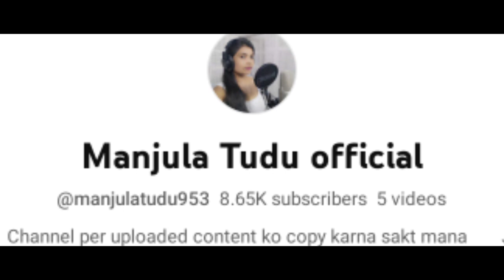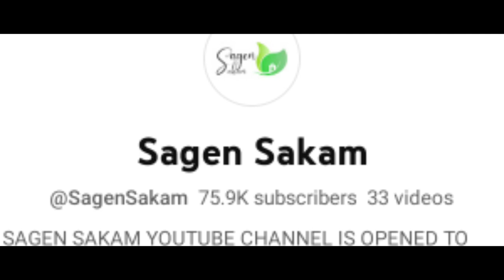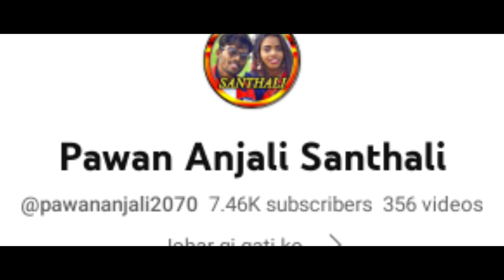Rimjhim Barshat Main || Sefali Hembrom & lakhan Soren || Raju Soren || New Santali Video 2023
A Re Kuri Re _

Disclamer🔥
Video is for educational purpose only.Copyright Disclaimer Under Section 107 of the copyright Act 1976, allowance is made for "fair use" for purposes such as criticism, comment, news reporting, teaching, scholarships, and research.

santali video
new song santali
new santhali video 2023
santhali video
santhali video 2023
eliyas marandi santali video
Ashok ponda santali video
punam Soren santali video
sefhali Hembram santali video
santali full hd video
lilmuni santali video
bikas tudu official
bikas tudu santali video
stephan tudu santali video
new santali song 2022 Stephan Tudu
manju murmu santali video
sanny tudu official
guddy Hembrom santali song
Shreya Hansda santali song
Ashok Tudu santali song
santali comedy 2023
santhali song 2023
new santhali album song
new santali dinjpur video
santali Stege program video
dj song santali
nansika murmu present
rakesh hansda sefhali hembrom santali
full video 2022
nikhil hansda santali song
santali 4you official
santali viral video
santali dj dance video
Marcel tudu santali song
ratin kisku santali song
santali 2022
nisha hansda santali video
tina hembrom santali song
liman hembrom santali video
lakhan Soren santali video
santali song Stephan Tudu
Parsi Marandi santali video
Dinesh tudu santali video
Mamta Hembrom santali video
Puja soren santali video
aj Soren santali video
nansika murmu present santali video

Nansika Murmu
Form - West Bengal ( Malda )